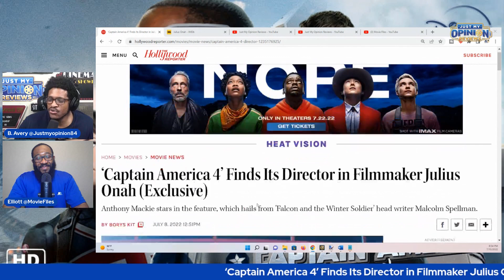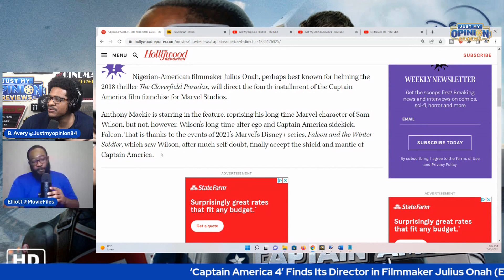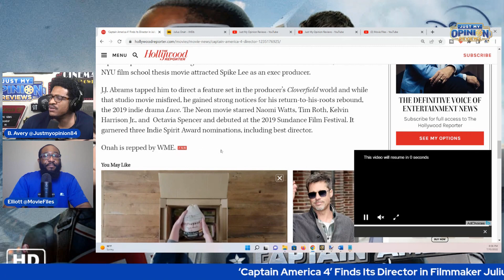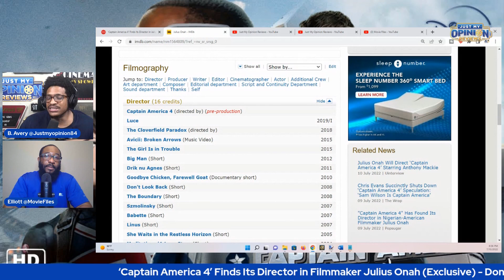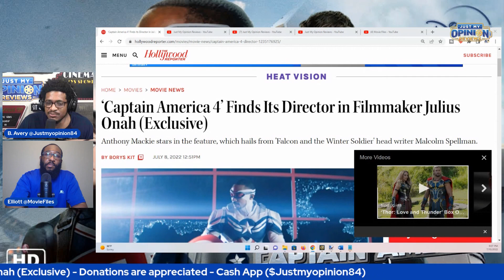Captain America 4 Finds Director Julius Onah!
Anthony Mackie Marvel Studios Captain America 4 Finds Director Julius Onah! Captain America 4 Moving Forward With Director Announced. Captain America 4 Moving Forward With Director. The MCU Marvel Cinematic Universe finds Captain America 4 director for Anthony Mackie.